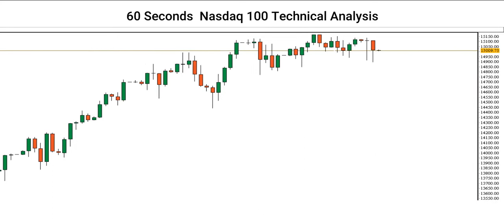[NASDAQ 100 Price] Technical Analysis By Capital Street FX - August 18, 2021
Here is our NASDAQ 100 Price forecast! Is the NASDAQ 100 uptrend ending, or is there still more room for the Dollar to rise? Let’s find out.

Do you agree with this NASDAQ 100 analysis? Use the comments section and share how you’re trading this popular forex pair and what your NASDAQ 100 outlook is!

Share the video with someone who might benefit from this analysis forecast.